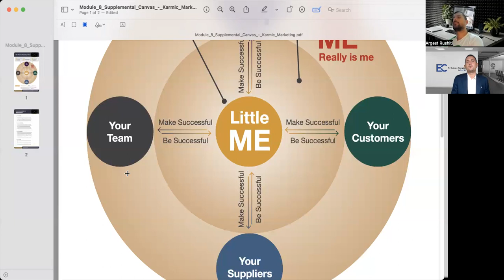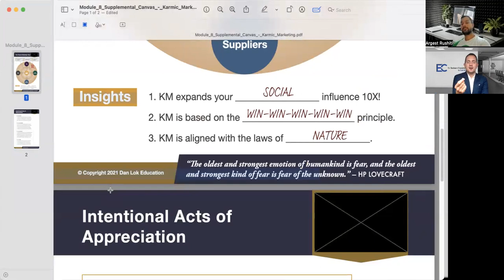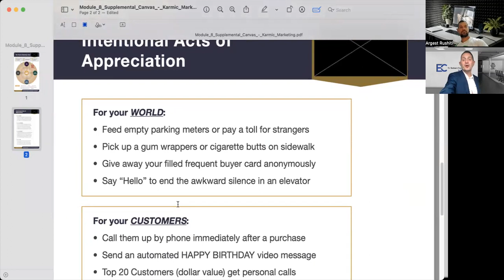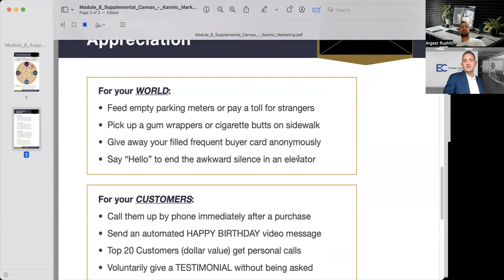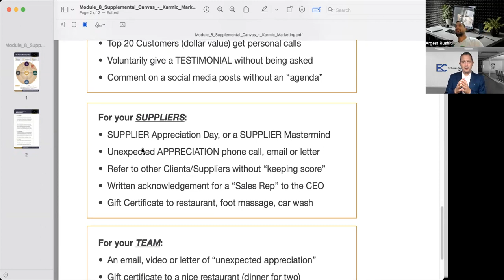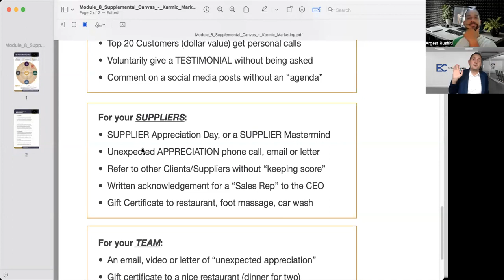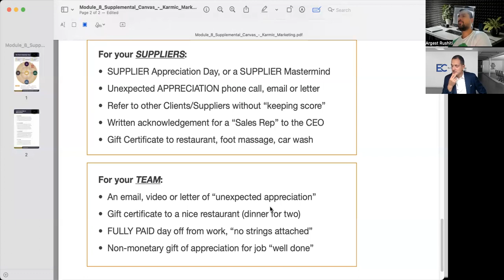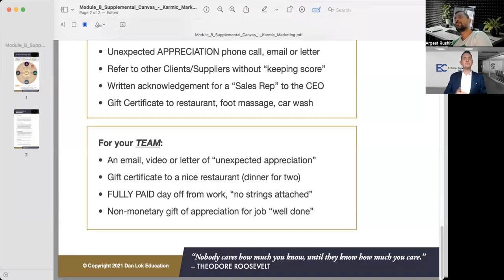Si te impaktojme klientet dhe stafin